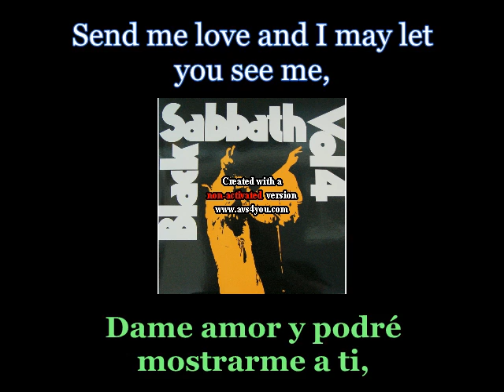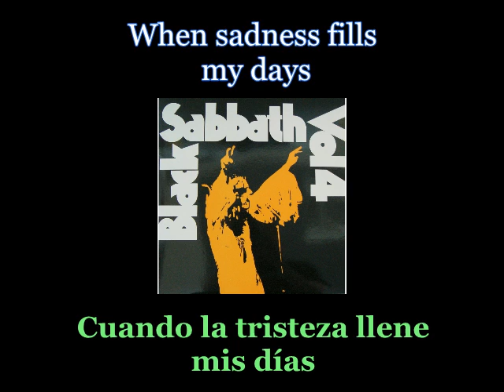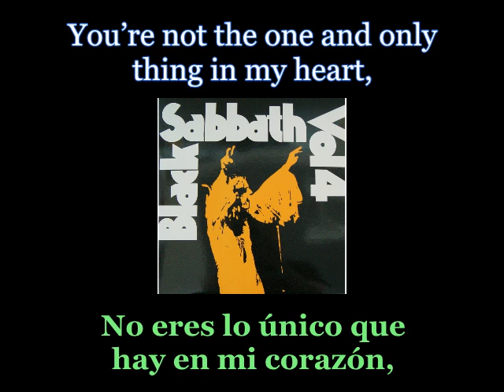Black Sabbath - Tomorrow's Dream - 02 - Lyrics / Subtitulos en español (Nwobhm) Traducida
Artist: Black Sabbath
Track: Tomorrow's Dream
Album: Vol. 4
Year: 1972